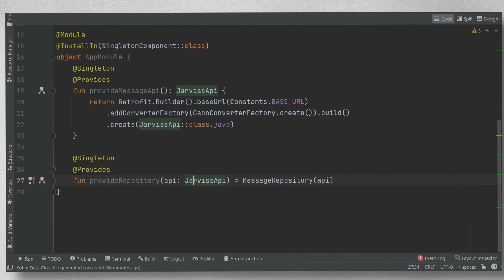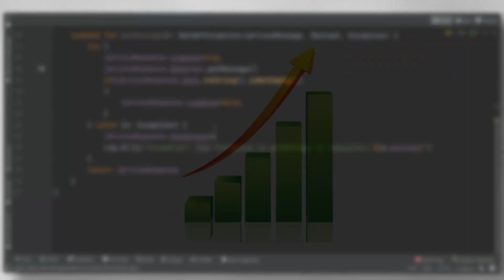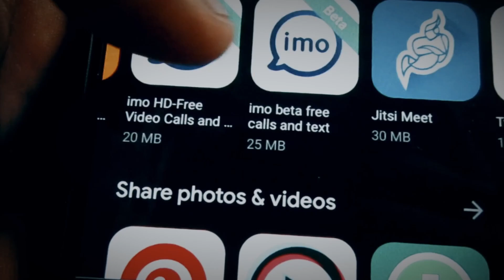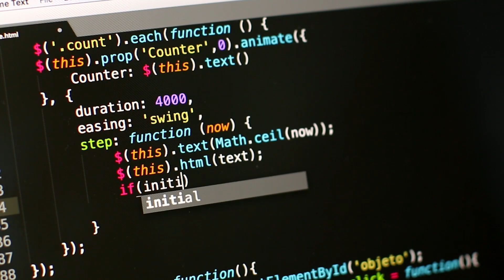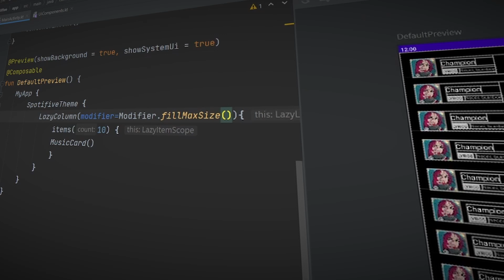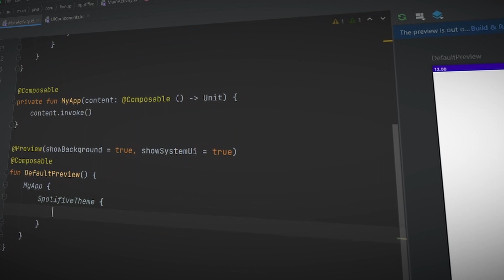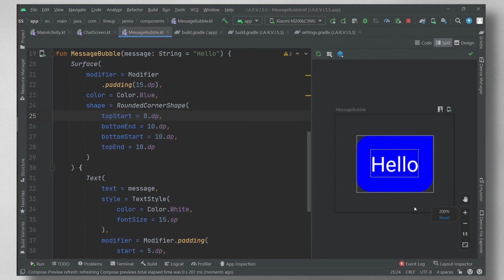Web Development vs App Development: Choosing the Right Path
Welcome to this informative video where we will discuss the differences between app development and web development. Drawing from my personal experience of creating a full version of Minecraft using HTML, CSS, and JavaScript, and my two-year journey as an app developer, I will provide you with a detailed analysis of the advantages and opportunities offered by each field. Join me as we explore the world of software development and discover which path may be right for you.

App development has gained momentum due to the widespread use of smartphones. People rely on apps for various purposes, from entertainment to productivity. The demand for apps continues to grow as smartphones become an essential part of our daily routine. App development is a relatively new field, offering unique opportunities for those interested in creating innovative applications. With the right skills, you can be part of a select group of developers specializing in app development.

Web development, on the other hand, has been around for much longer and has a broader scope. Websites serve as platforms for businesses, organizations, and individuals to showcase their products, services, and information. Web development offers a wide range of job opportunities, as companies require skilled developers to build and maintain their websites. If you prefer a more traditional and established field, web development may be the right choice for you.

One advantage of app development is the high level of user engagement. Once users install an app on their mobile devices, it remains easily accessible, resulting in increased user interaction.

Web development, on the other hand, offers stability and a larger job market. Many companies require skilled web developers to create and manage their online presence.

When it comes to earning potential, both app development and web development offer various avenues for monetization. In app development, you can release paid apps, where users pay upfront to download and use the app. Alternatively, you can offer free apps and generate revenue through advertisements. App ads tend to be more lucrative, as users spend more time using apps compared to websites. In web development, revenue primarily comes from advertisements and business logic, such as subscription models or e-commerce platforms.

Take Care!

All the Music used in this video are from HeatleyBros:
check out this dude, he is awesome!